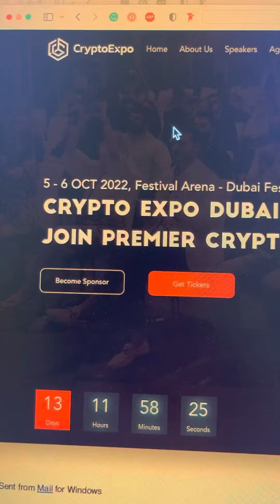Een bedrijf starten in Dubai: Crypto? Think Dubai. Blockchain? Think Dubai too.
Crypto Expo, Dubai, 2022.
Over 13 dagen en 11 uur is het zover. Ja, dan is de Cryptobeurs in Dubai inderdaad gaande. Ikzelf weet bijzonder weinig van crypto; ik kan wel meedelen dat Dubai de cryptotechnologie, trouwens de Emiraten, de cryptotechnologie heel snel hebben omarmt, en voor een deel konden ze dat natuurlijk ook omdat er weinig of geen belastingen waren.
En waar in Nederland en Belgie en Noorwegen er natuurlijk meteen wordt gedacht aan: "oh-oh, belastingontwijking", of erger nog ontduiking, want crypto's zijn niet geregistreerd en zo.
Daarover een paar dingen: Ehmmm, het blijkt dat veel van die cryptocurrencies eigenlijk best wel goed in de gaten gehouden kunnen worden; 2, Dubai heeft een flinke voorsprong genomen omdat ze vrij snel zeiden: "Nou ja, die belastingen zijn voor ons minder belangrijk, dus we gaan er vol mee aan de bak".

Het Dubai Land Department, kadaster, had al verteld: "het draait hier op blockchain", weliswaar in een soort van gecentraliseerde vorm, maar Blockchain.

Nou die beurs is inderdaad de Premier Crypto Currency Event, zo wordt het genoemd, en ik denk dat dat waar is. Zoals ik al zei, ik heb zelf niet zo heel veel verstand van crypto, maar het is HUGE, ik zou zo snel niet drie andere beurzen kunnen aanwijzen in de wereld die zo groot zijn.

Betekent dat dat je alles kunt met crypto? Nee, zeker niet. Voor zover mij bekend is alleen in..., zijn er twee Freezones waar je een echte Crypto Trading LIcense kunt krijgen. Dat is mooi, dat betekent dat je echt professioneel bezig bent met crypto-currencies en dat je daar bovendien een licentie voor hebt. En waarom is die licentie nou zo belangrijk? Nou, typisch bij crypto, en dat weet ik dan wel, is dat er relatief grote bedragen heen en weer gaan van de bank naar de beurzen van crypto, en terug. De beurzen waar die cryptocurrencies, die coins, allemaal worden verhandeld.

Als je nu een licentie hebt van een Freezone, en je bent cryptocurrency handelaar, dan is de kans erg groot dat als je eenmaal een zakelijke bankrekening hebt, de bank niet schrikt van die grote transacties. Ze hebben namelijk onder water gekoppeld dat die bankrekening vast zit aan een licentie voor cryptocurrency trading en dan hoort daar bij dat daar redelijk grote bedragen heen en weer worden geswapped.

Zou je nu denken slimme Henkie te zijn, en op een simpele consultancy licentie lekker met cryptocurrency bezig te gaan, dan -ik mag het niet zeggen, maar dan denk ik- dat het met kleinere bedragen best wel een tijdje goed gaat, maar zodra dat groter wordt is de kans bijzonder groot dat je bankrekening wordt bevroren. Daar kom je dan uiteindelijk ook wel weer van af, je bent je geld niet kwijt of zo, maar het is wel een maand of langer dikke vette stress.
Dus zie daar het belang van het kiezen van de juiste licentie en er zijn licenties die gewoon stomweg op bepaalde Freezones niet te krijgen zijn. Daarvoor moet je echt beslist bij de twee dedicated Freezones zijn.

Wil je meer weten over ondernemen in de Verenigde Arabische Emiraten?